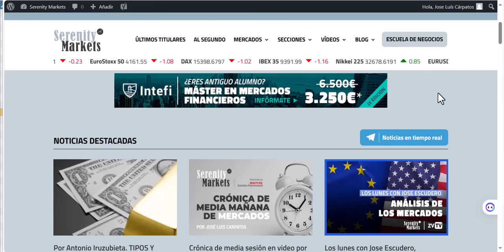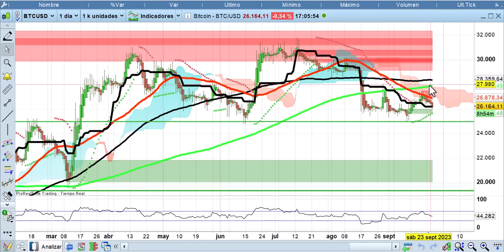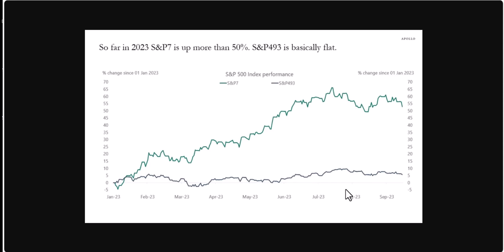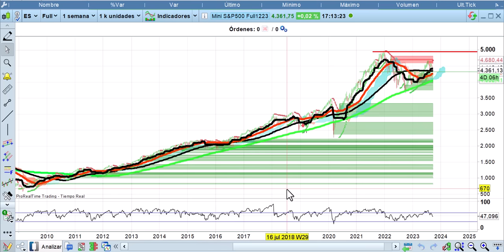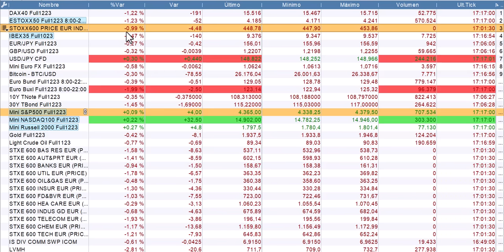Crónica de cierre en video 25 9 2023 Cárpatos bolsas, economía y mercados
Los bonos y China machacan a Europa. En EEUU se acercan los grandes soportes. Análisis a fondo al cierre europeo y situación actual de Wall Street.